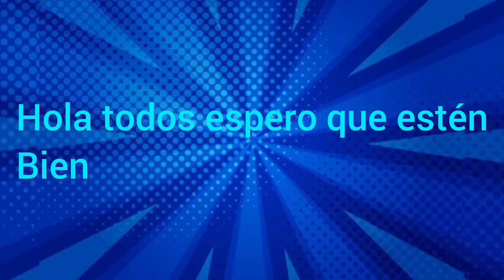Errores en Peppa pig p2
Hola a todos bienvenidos a un nuevo vídeo hoy les traigo 5 Errores en Peppa pig Parte 2 EMPEZEMOS